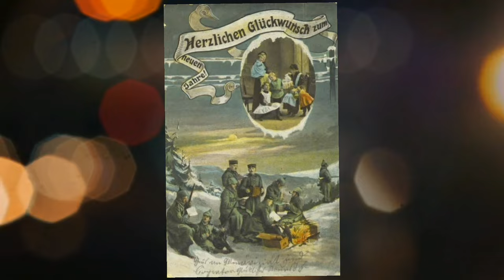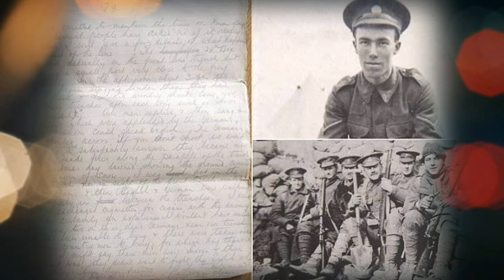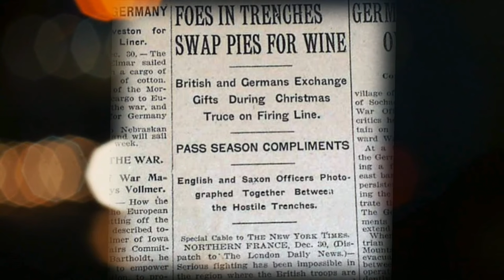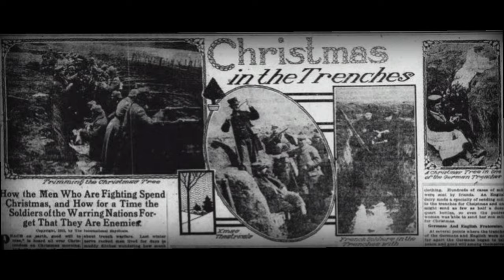Tregua de Navidad 🎄 de La Primera Guerra Mundial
Británicos y alemanes  celebran juntos la Navidad durante al Primera Guerra Mundial en 1914.
Música principal Stille Nacht de
 Seven Tears of Hope The MIDImalist
Música Secundaria Dark Christmas Music  The Carol of the Bells